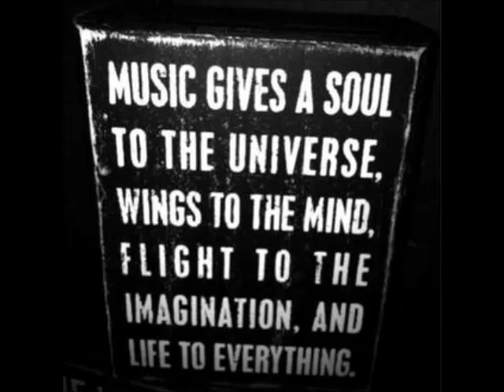Mattia Scolaro - Razionale (Original Mix)